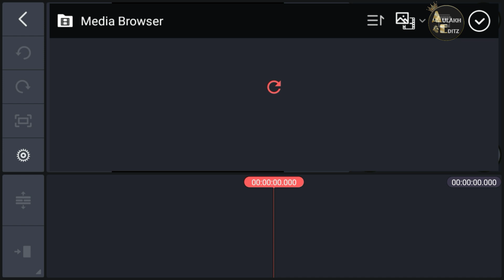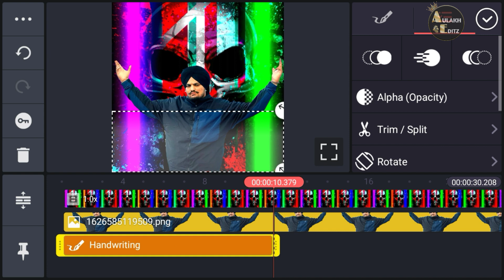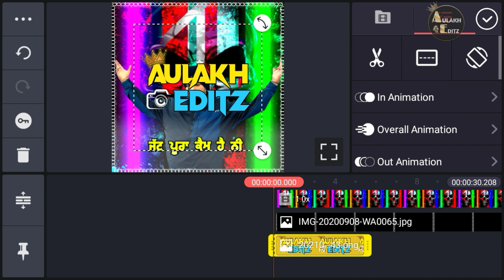New Effect for Status Video || Red Screen Status Punjabi || New Black Screen Effect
New Effect for status video
Black screen effect
Red screen status Punjabi
Aulakh Editz
Status effect
Red screen

Tag ;

 ਜੇ ਵੀਡਿਓ ਵਧੀਆਂ ਲੱਗੀ ਤਾਂ ਲਾਇਕ ਸ਼ੇਅਰ ਜ਼ਰੂਰ ਕਰੋ। ਧੰਨਵਾਦ

Aulakh Editz📝

ਵੀਡਿਓ ਦੇਖਣ ਲਈ ਧੰਨਵਾਦ ਜੀ❤️🙏